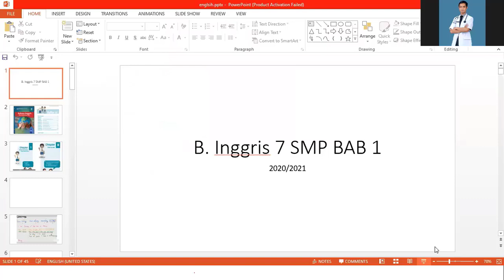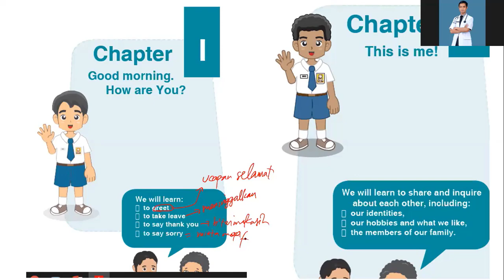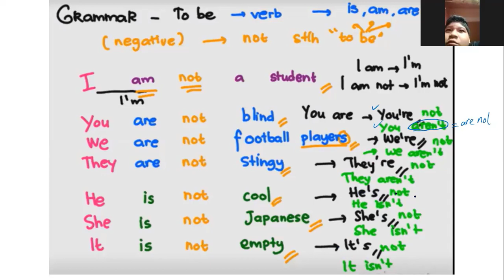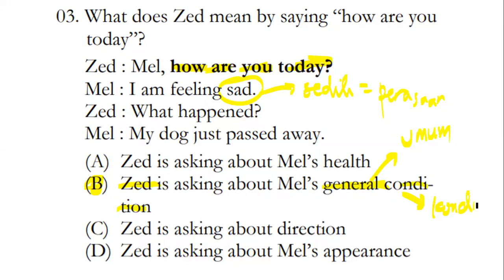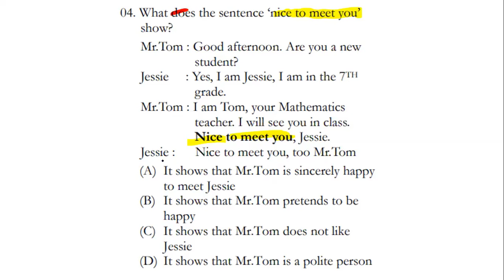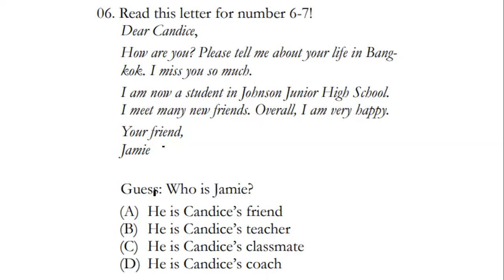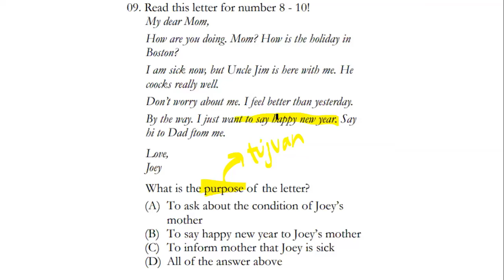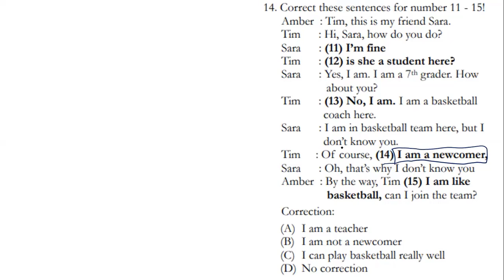B Inggris Bab 1 Kelas 7 SMP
b. inggris kls 7,